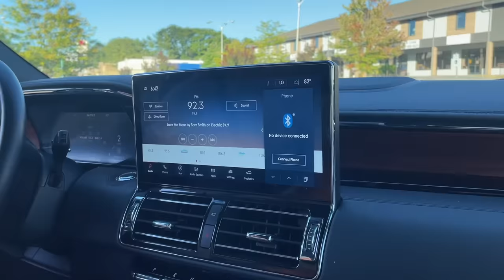We Made It To BRISTOL!!!! Doing Laps in the Dale Truck, Neighbor, Toast, Toter Home, and More!!!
ONE DAY LEFT to get that discount price on the PPV! The cars are ready so checkout
We got everything to Bristol... almost 50 cars from the fleet have successfully made it here! Now we're ready to put on a HUGE event!!!
Here’s how to enter: During the Promotion Period, eligible entrants will automatically receive one (1) entry for every $5 spent on any of the following:
for Cleetus &amp; Cars on September 3, 2022, and/or The Bristol 1000 on September 4, 2022 at the Bristol Motor Speedway (collectively the “Event”);*
*IMPORTANT: Your purchase for in-person tickets to the Event must be made through
Purchases made through any other website or at the Bristol Motor Speedway ticket booth will NOT earn entries.

Hope you guys are ready for an EPIC time in Bristol! September 3-4, 2022 BRISTOL In-person tickets